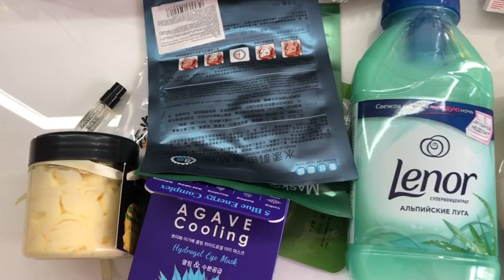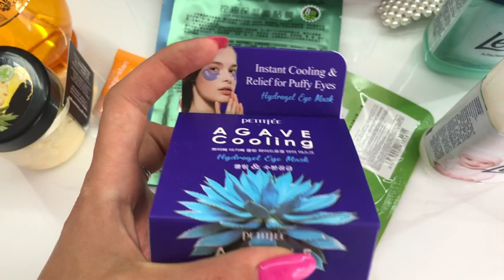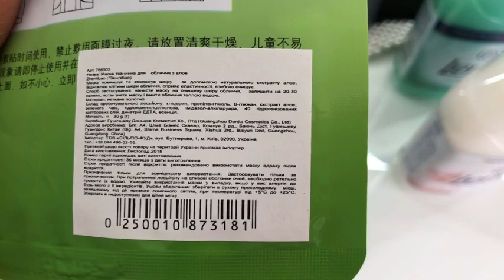Стоит ли делать ламинирование?/новая сумка/покупки